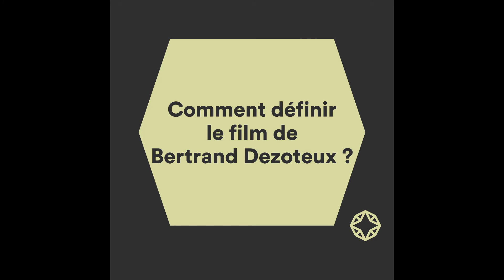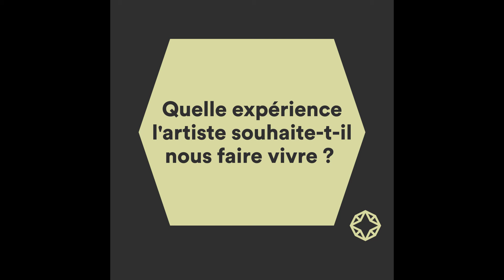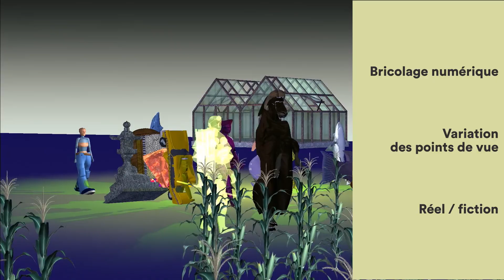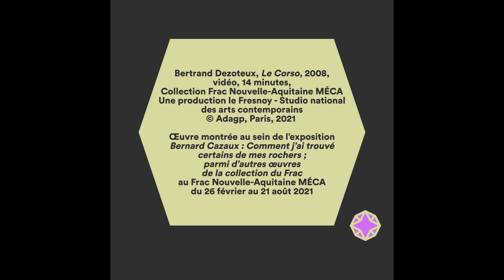Regards sur une œuvre - Bertrand Dezoteux « Le Corso »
Nejma vous fait découvrir le film d'animation intitulé « Le Corso » de l'artiste français Bertrand Dezoteux, réalisé en 2008. Il est issu de la collection du Frac Nouvelle-Aquitaine MÉCA.

Collection Frac Nouvelle-Aquitaine MÉCA
Une production le Fresnoy - Studio national des arts contemporains